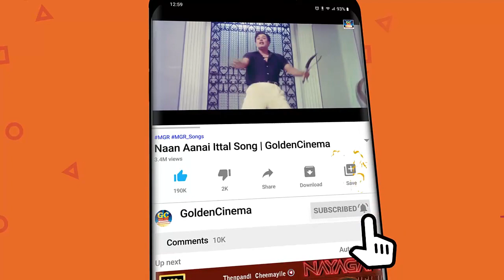டி.எம்.சௌந்தராஜன் குரலில் சுகமான காதல் ராகங்கள் | TMS Kadhal Padalgal | TMS Love Songs | Tamil Songs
Movies
ShortFilms
Special Programs
Events
Movie News

EvergreenTamil - GoldenCinemas